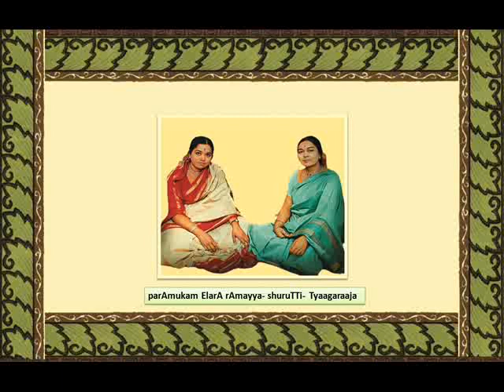Radha Jayalakshmi - parAmukam ElarA rAmayya - shuruTTi - Tyaagaraaja